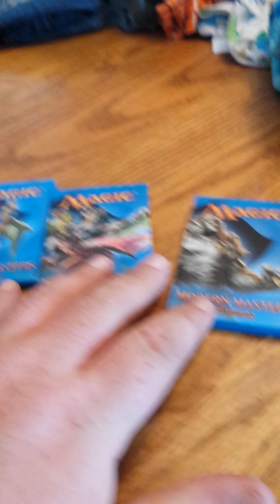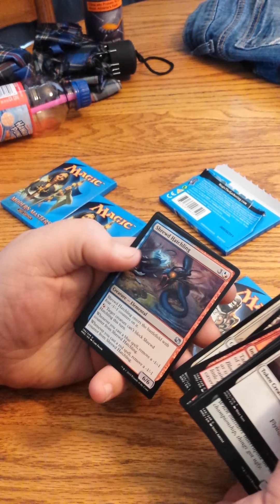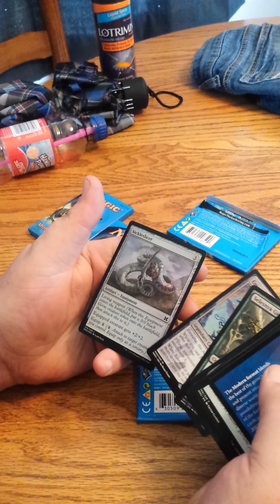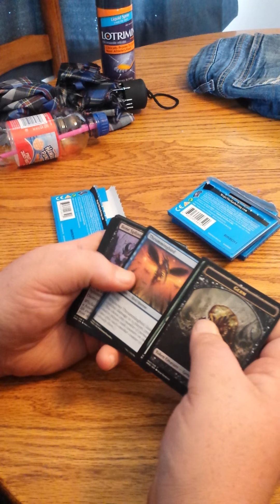4 Modern Masters 2015 booster packs